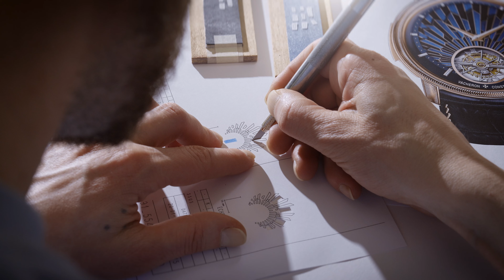Les Cabinotiners Récits de Voyages: nuevas obras maestras de Vacheron Constantin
Les Cabinotiners Récits de Voyages Repeater Tourbillon. Homenaje al estilo art déco. Una pieza única de los nueve ejemplares que forman la colección  Récits de Voyages